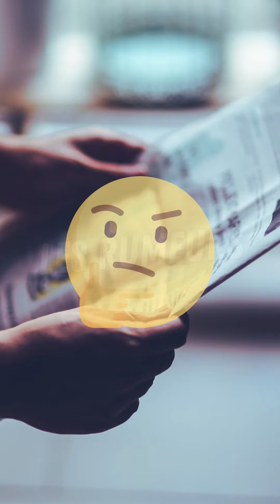Le gros récap mercato du 7 août 2023 ⚽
Retrouvez le gros récap mercato tous les jours à 21h !